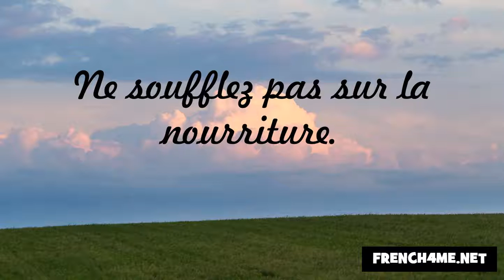Nezaket ve görgü kuralları #274